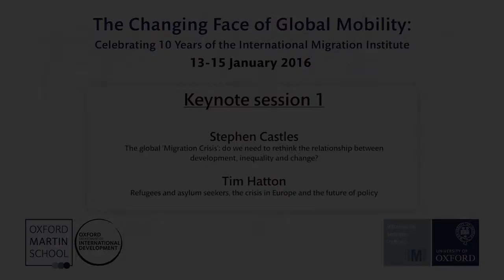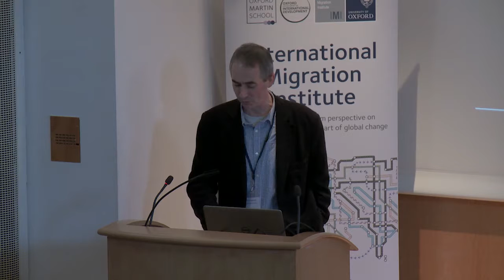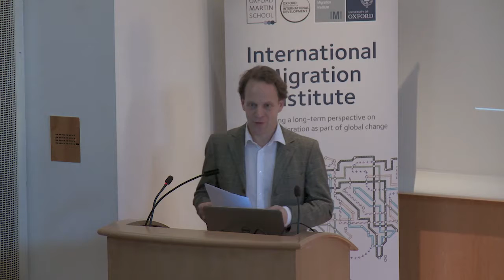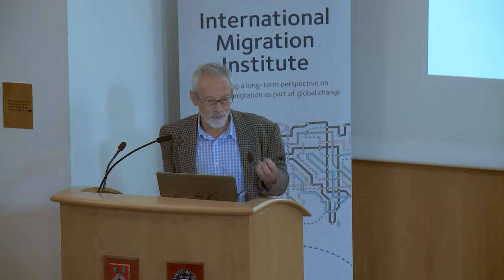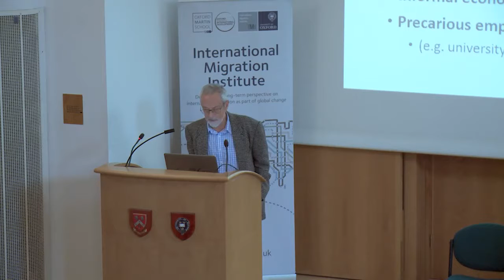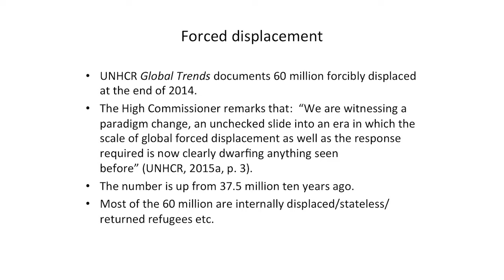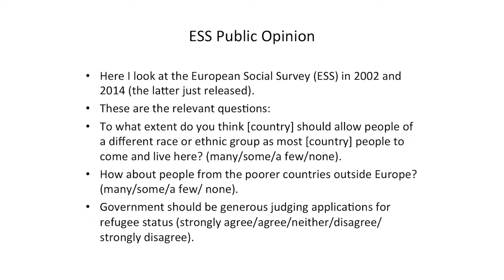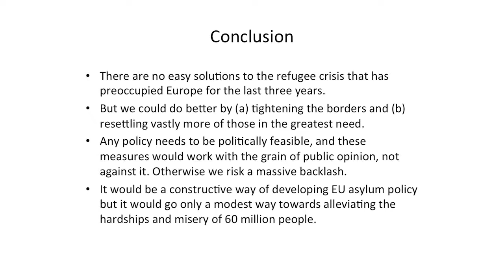Stephen Castles and Tim Hatton: Keynote session 1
Stephen Castles presents his paper 'The global 'Migration Crisis': do we need to rethink the relationship between development, inequality and change?', and Tim Hatton presents his paper 'Refugees and asylum seekers, the crisis in Europe and the future of policy'. The two presentations comprised keynote session 1 of the conference The Changing Face of Global Mobility: Celebrating 10 Years of the International Migration Institute, held at the University of Oxford from 13-15 January 2016.